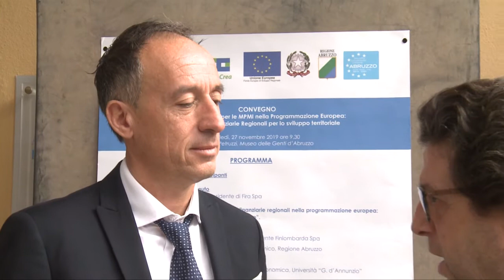Convegno Fira Daniele Sciarrini